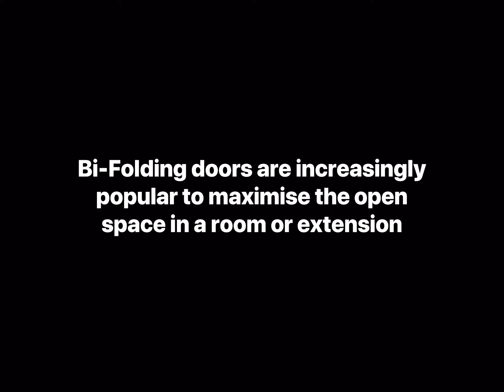CASE STUDY | Blinds For Bi-Fold Doors In Liverpool | INTU Micro Blinds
This video looks at case study of blinds fitted on bi-fold doors in Liverpool. INTU Micro Blinds are ideal as they can be fitted without drilling or screwing, fold nearly away and allow the doors to open fully. Get in touch today for more information!